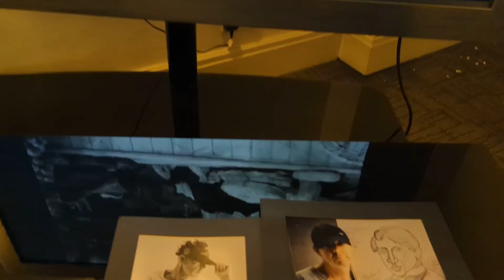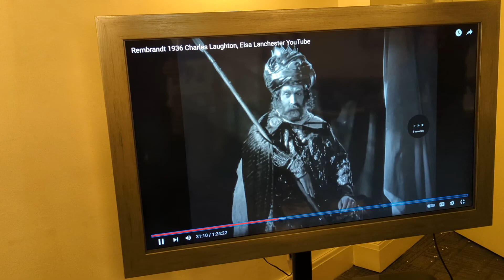Tony Amore 14 Feb 160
And That Is So True!! Franz Liszt Talking About Himself & Niccolo Paganini. DS22DX24